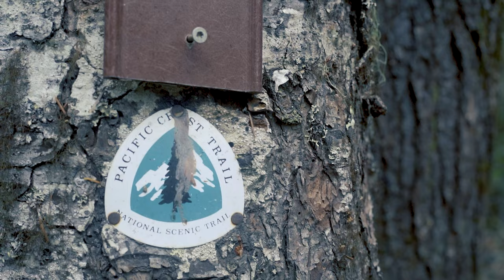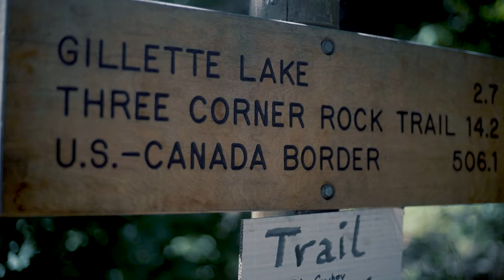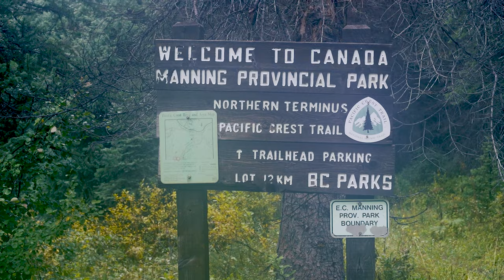Dream It. Hike It. Pacific Crest Trail Thru Hike Documentary (Not seen before covid) Eps into 2021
A Pacific Crest Trail (PCT) Documentary, with brand new episodes never seen before 2020. See what it’s really like to thru-hike the PCT, hiking from Mexico to Canada from start to finish in the extremely high snow year of 2019. Covering 2653 miles in 5 and a half months.